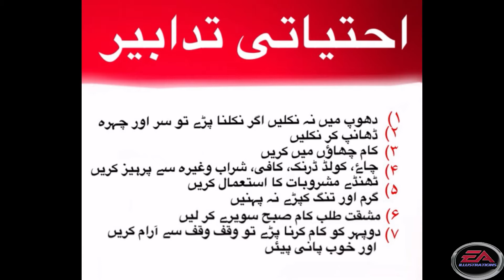Heat Stroke in urdu ہیٹ اسٹروک یا لُو لگنا ||EA ILLUSTRATIONS